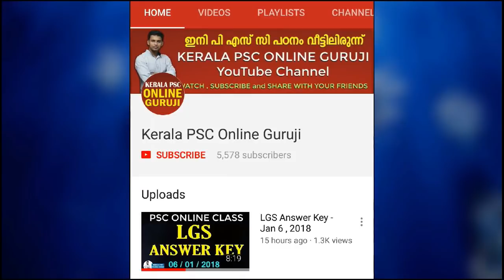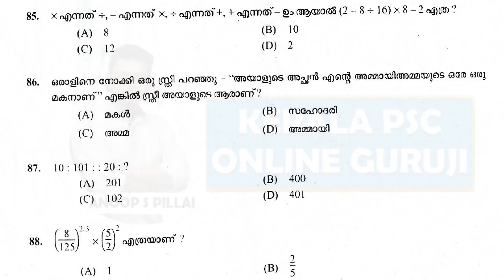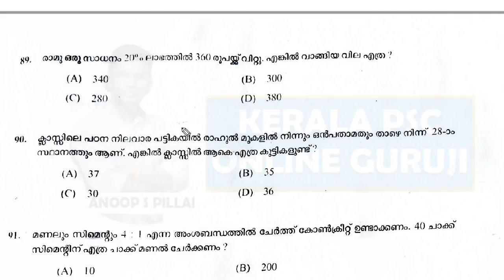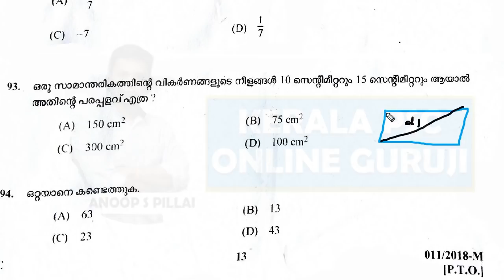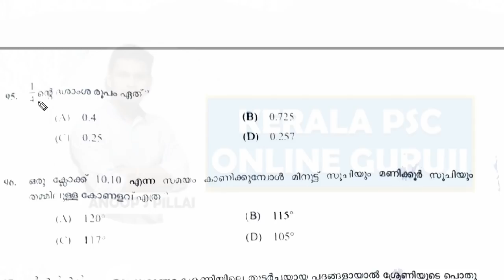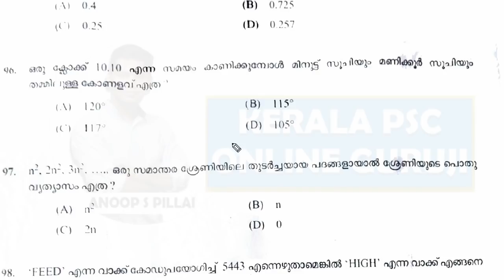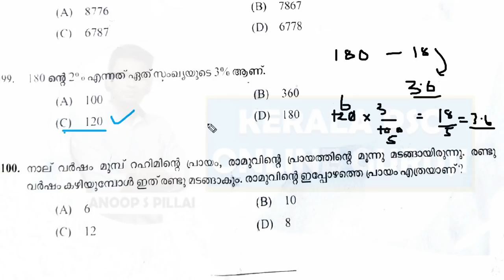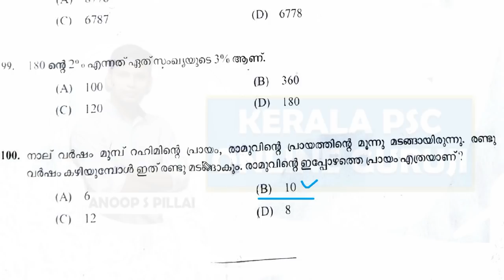Store Keeper Exam 20/1/2018 - Maths Questions Fully Solved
Store Keeper Exam Maths Questions Solved